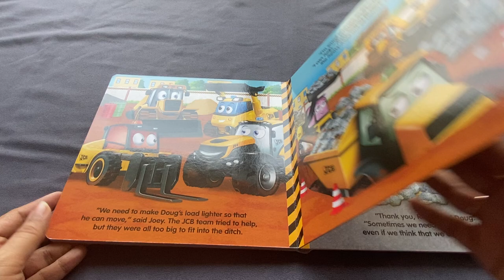Digger Time - My First JCB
"It's another busy day on the construction site and Doug is having trouble with his heavy load. When he gets stuck in a ditch, can the team help to get him out?